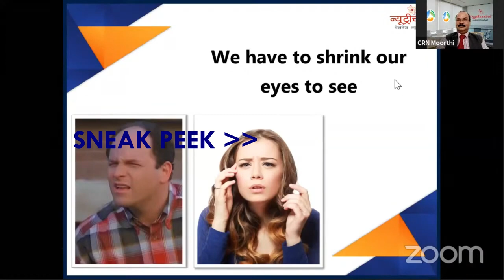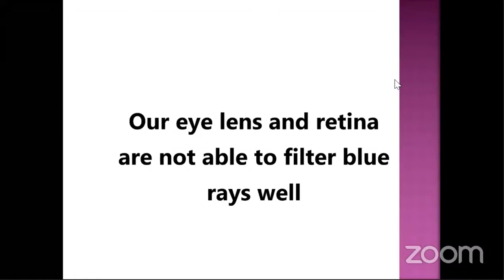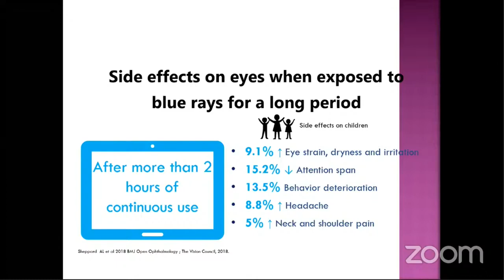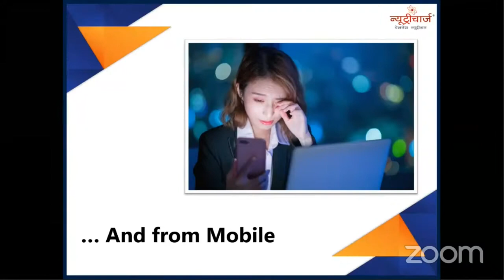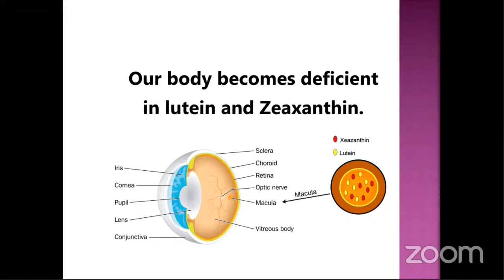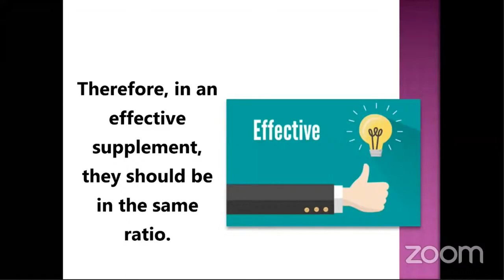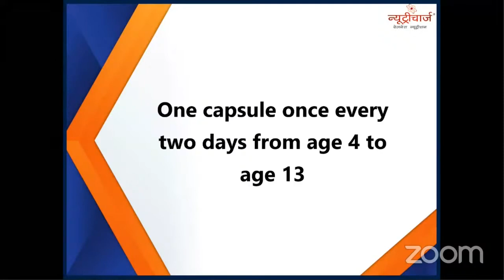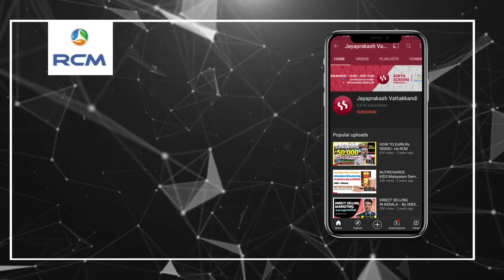SMARTPHONEൽ നിന്നുള്ള BLUE LIGHTനിങ്ങളുടെ കണ്ണിനെ പതുക്കെ നശിപ്പിക്കുന്നു | NUTRICHARGE VIEW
Most people stress their eyes by using mobiles frequently. Mobile phones, Tabs, iPads, Desktops, and Laptops release harmful high energy blue light which damages the retina of the eyes eventually affecting the vision.
“Nutricharge VIEW vegetarian soft capsule” is ‘The scientific nutritional formula to protect eyes from the harmful blue light’. It contains the most clinically researched branded ingredient like Lutemax 2020 (A unique combination of 20% Lutein & 4% Zeaxanthin). Lutein and Zeaxanthin are the eye-protecting nutrients that get accumulated in the retina and effectively filter the harmful blue light to protect the retina of the eyes. Lutein and Zeaxanthin consumed in the right quantities regularly, helps protect the eyes from the harmful blue rays. Nutricharge VIEW vegetarian soft capsule also provides Beta-carotene and Vitamin E. All these nutrients have proven benefits for the eyes.
Nutricharge VIEW vegetarian soft capsule “For Eye Health”